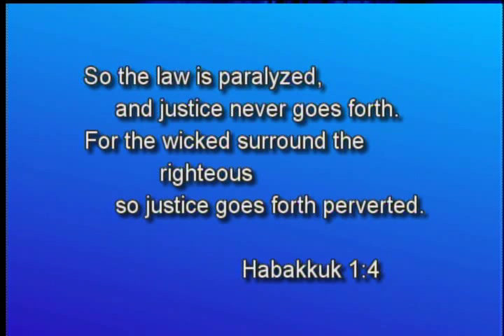2015/07/09 Speechless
MAplewood City Councilwoman, MaryLee Abrams, angry bitter and arrogant actions in the Cable Commission meeting.
Christian Persecution by Muslims and Gays
Commoncore - federal takeover of education